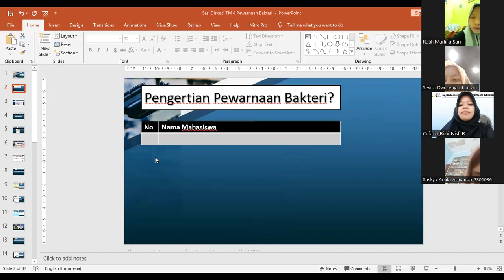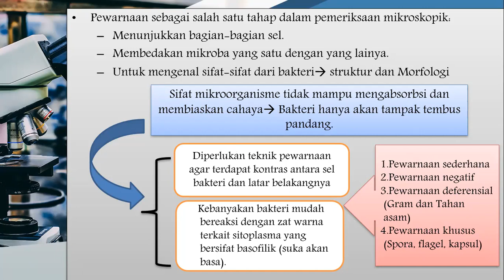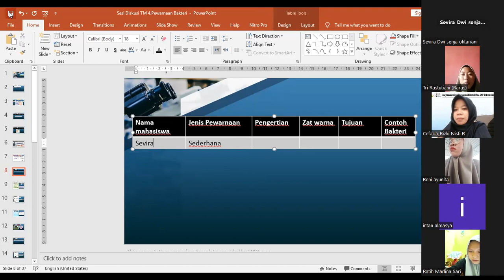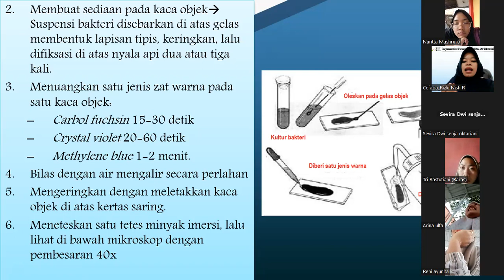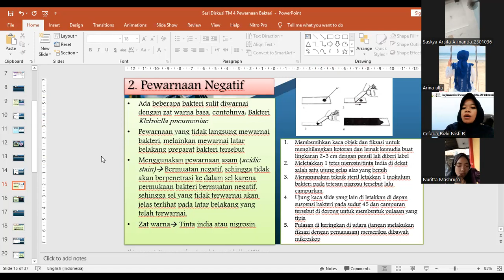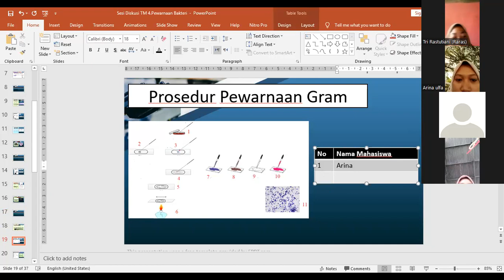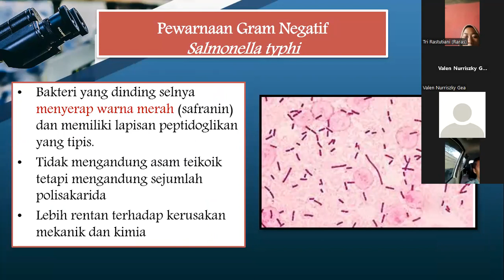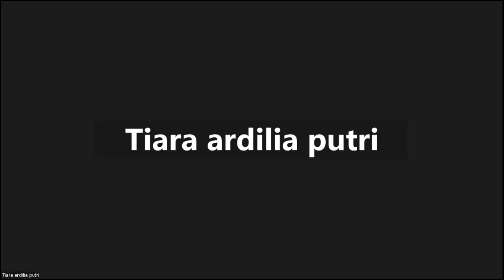Sesi Diskusi Mikrobiologi TM 4 Pewarnaan Bakteri (K2023)